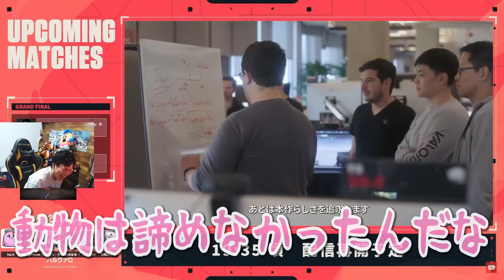”ぷるる”のしょうもないダジャレで笑いが止まらなくなる”ラプ様”【SurugaMonkey/ラプラス・ダークネス/百鬼あやめ/天鬼ぷるる/緋月ゆい/SqLA】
00:14 疲れてる？
02:03 ガチ泣きするぷるる
03:44 急に大ボケしないで
05:25 早口界隈ではまだまだなラプ様
08:23 あ、あぅ…
09:53 蘇るSHAKAの悪夢
10:50 逃げてー！！！！
11:20 クセが強すぎるラプ様の笑い声
14:12 アレン様でしか会話してない
15:17 応援ありがとうございました

▾元動画
ハルヴァロ本番